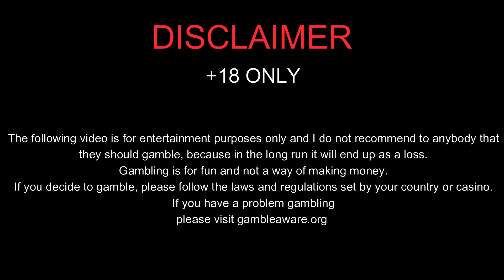SUGAR RUSH 500 SPINS @ R100 (SEE WHAT HAPPENED)